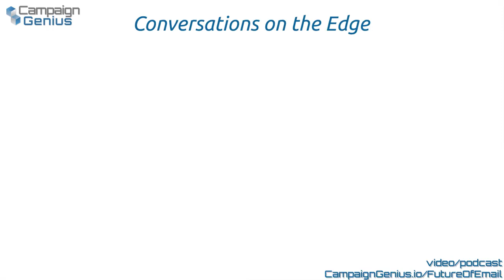A Conversation With Marcio Santos of Nerddigital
If you've ever spent casual non-classroom time with teachers, the passion for the cause of education tends to come out story after story about students, school and classes.  So it is with Marcio Santos, whose company Nerddigital — sparked by his own experience with a great teacher — is all about bringing great teaching to more people.  He spoke with host Matthew Dunn about email marketing and digital marketing in general, in the rocket-ship world of online courses. This is a great episode for marketers in education and educators trying to understanding marketing and learning in the post-pandemic era.